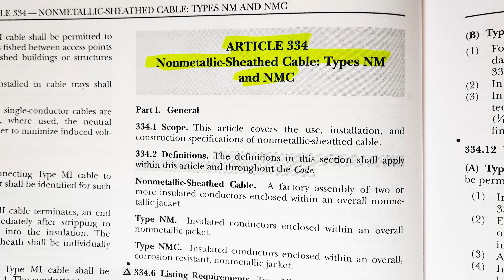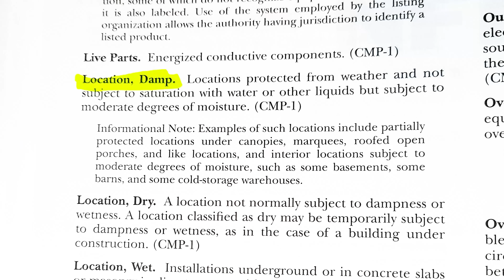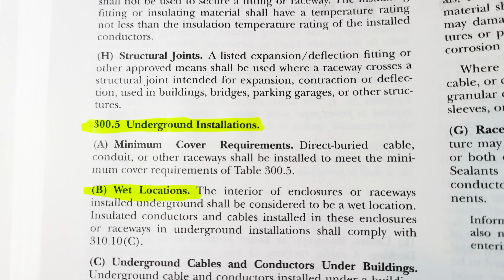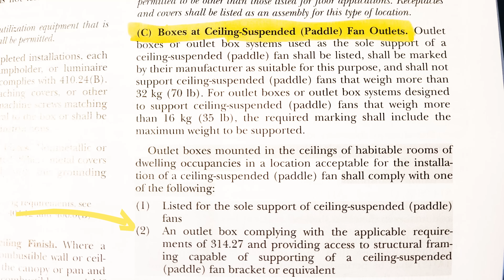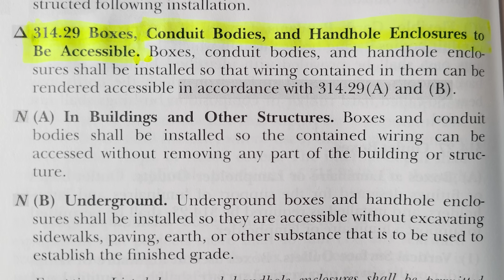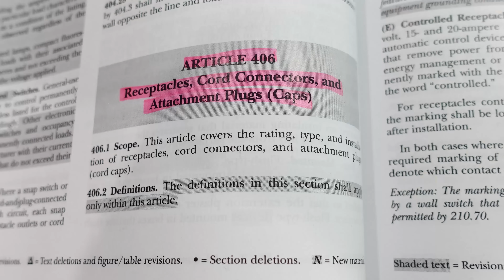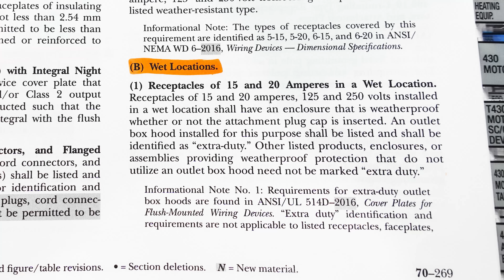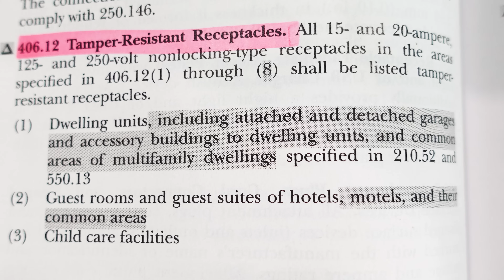BEST OF CODE TIME 2: Romex in Tubing, Ceiling Fans, J-Box Splices & Receptacles in Wet Locations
When installing any type of electrical work, we must adhere, at a minimum, to the most current version of the NEC. In todays episode of Electrician U, Dustin explores a few code references that are pertinent to many applications.

-Audio lessons
-Forum

-State Approved
-Video Based

-2017, 2020, and 2023 NEC versions
-300 Question Online Code Cannon (not license specific, all code)

Say we have a residence that has an exterior patio type area. And that patio has a masonry wall around the outside of it. Installed on that wall are exterior fixtures that need to be wired. Should we be putting Non-Metallic Cable (Type NM) inside Electrical Non-Metallic Tubing? Article 334.12B tells us that NM cable is NOT allowed in wet or damp locations. The reason for needing to know that, is most conduits, when installed underground, WILL be exposed to wet or damp conditions. So, keeping that in mind, moving over to article 100 definitions, we find that in an outside environment and underground, that would classify as a WET location. Finally, Article 300.5B, which covers underground installations, states that the interior of enclosures or raceways installed underground shall be considered WET locations and that conductors and cables installed within shall comply with 310.10C. In essence, 310.10C tells us that if we expose conductors to a wet location, they must be rated for that type of environment, which type NM cable is NOT.
NEC Code Article 314.27C tells us what boxes we must use when installing a ceiling fan. In essence, it tells us that boxes used for the sole support of ceiling fans must be listed, marked, and not support fans in excess of 70 lbs. For outlet boxes and outlet box systems designed to support ceiling fans that weigh more than 35 lbs., they also must be marked with the maximum weight supported. It furthermore tells us that in ceilings of habitable rooms of DWELLING OCCUPANCIES, in locations ACCEPTABLE for the installation of a ceiling fan, that we must provide a fan rated box. This means for a room within a residence, if you COULD at some point put a fan in that location, we must install a fan rated box. Reason being is, after we, the installing electrician leaves, we have no idea as to what that new owner will install, and we must leave them with an installation that would be safe for them to install a ceiling fan.
Article 314.29 requires us to install splices inside junction boxes, conduit bodies and handhole enclosures so that the wiring inside them can be accessible without removing any part of the building or structure. So, you must install your splice points where you can get after it without, for instance, having to cut a hole in the drywall.
Article 406 governs the usage of receptacles. 406.9 tells us that for wet or damp locations we must use weather resistant receptacles and for wet locations that installation must further be enclosed by something that is weatherproof regardless of whether or not something is actually plugged into it (enter the while in use cover plate!). Article 406.12 covers tamper resistant receptacles and basically tells us that any receptacle installed within a dwelling unit, guest room/guest suite, childcare, education facilities, business offices, dorm units, or assisted living facilities must be of the tamper resistant types. So, if you had an outside receptacle at a residence, it must be rated both WR and TR.